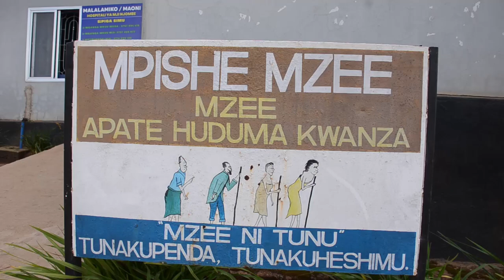POLISI NJOMBE WAADIMISHA MIAKA 60 YA JESHI LA POLISI/WAFANYA USAFI HOSPITALI YA KIBENA/